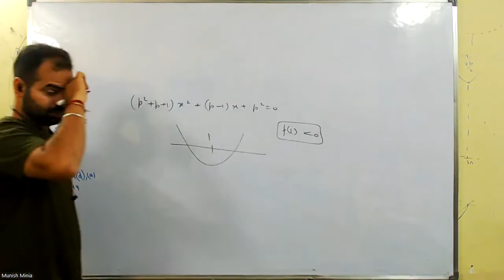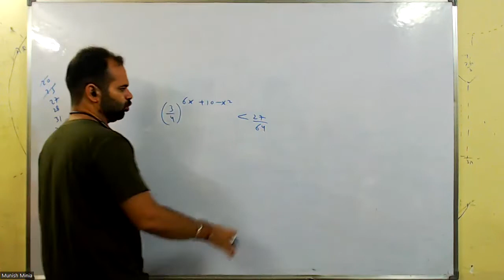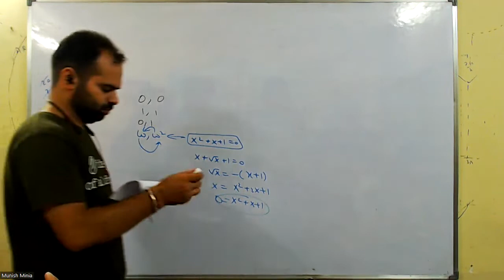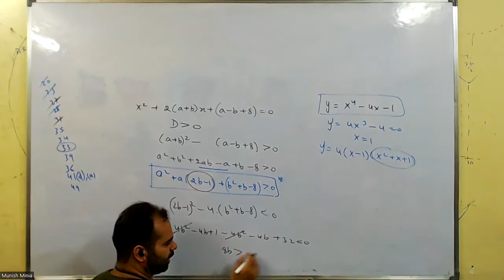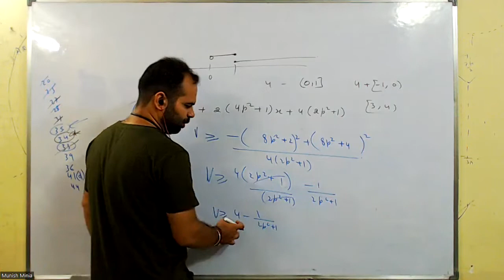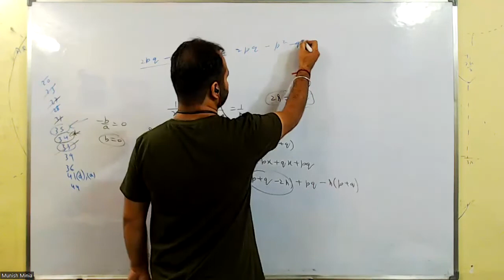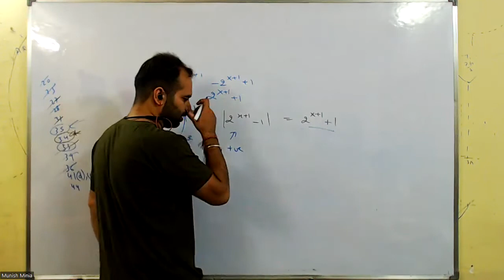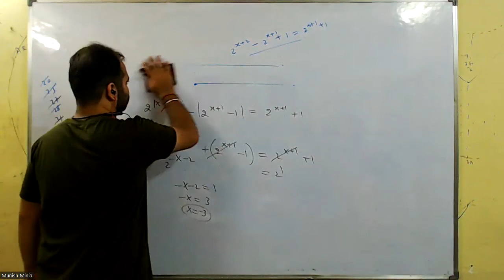Lec132 24th Sept | Quad-4 | Munish Sir